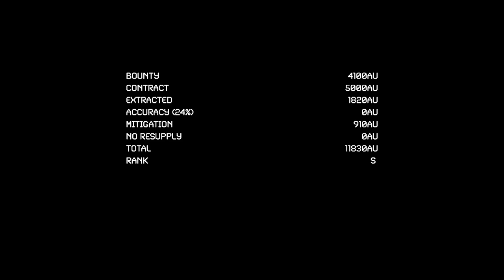Hammer | Short Branch Mission Gameplay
A pretty decent free mech game, heavily inspired by the Armored Core games.